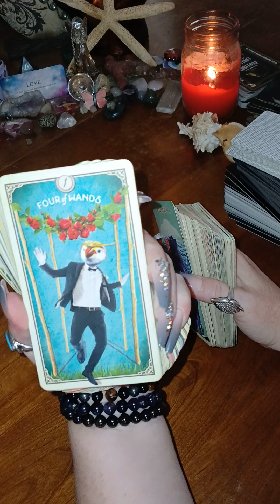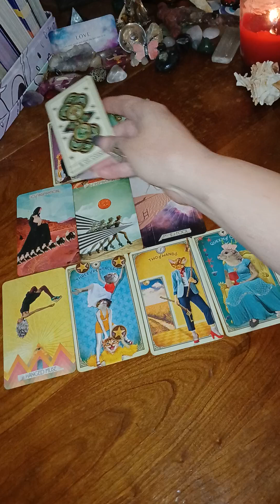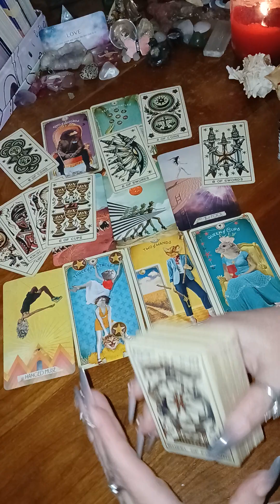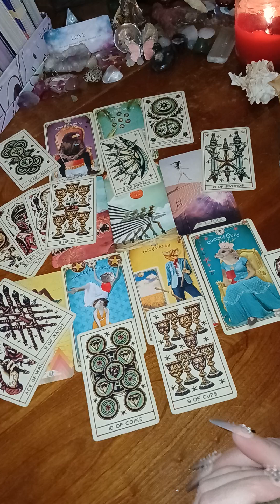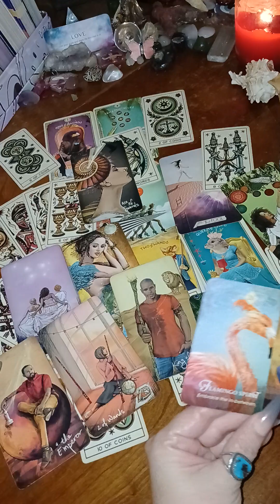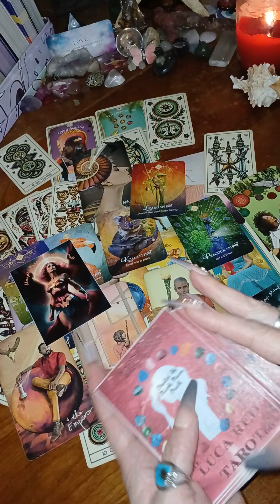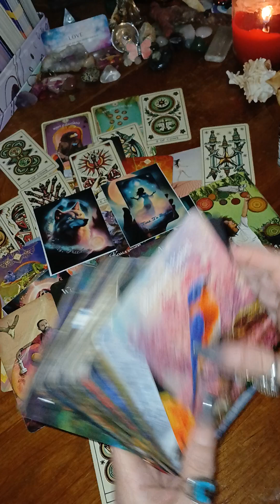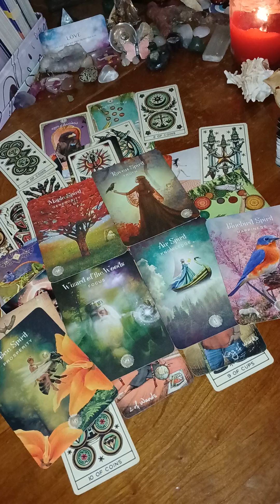2222 The universe is conspiring for your GREATEST GOOD 🙌 OTW 💰&💕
Tarot readings 🏃🏻‍♀️ 🏃‍♂️ 🏃🏽
Truth seeker🌄🌞🪽The sun 🌞 in tarot represents our personal truth, happiness and wish fulfillment… I hope to help guide you to yours 🙏🏻

Tip 🫙

- [ ] Personal readings are currently $55.00 (U.S.D) and I accept payment through the links above. Please allow for 2-3 days after payment is received for your reading.